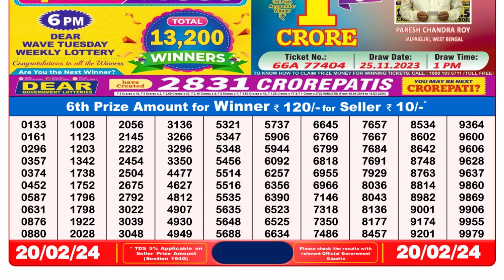Nagaland Lottery Sambad Live 8pm 20.02.24